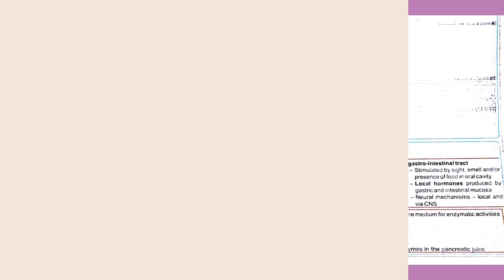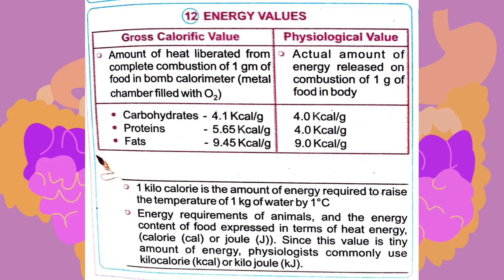Digestion and absorption mindmap for NEET